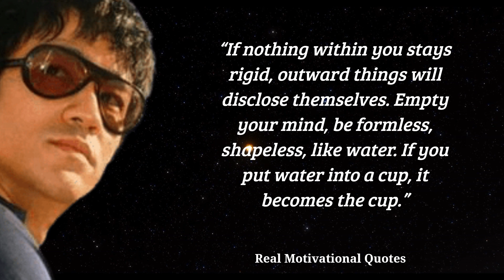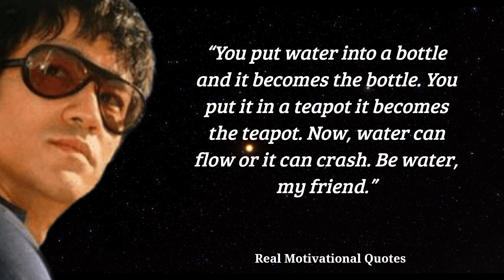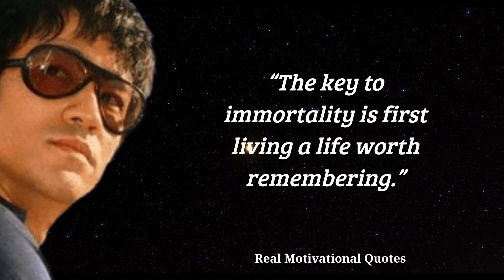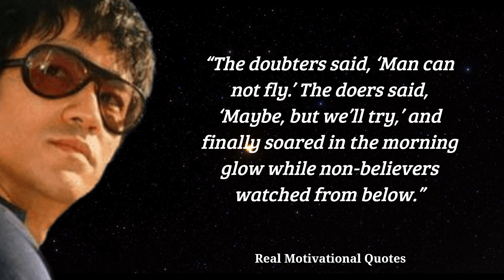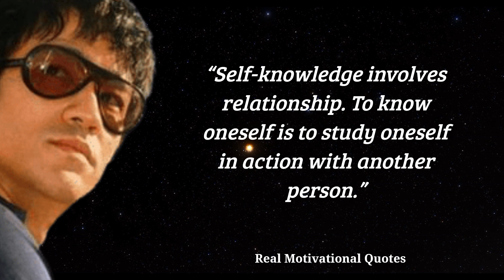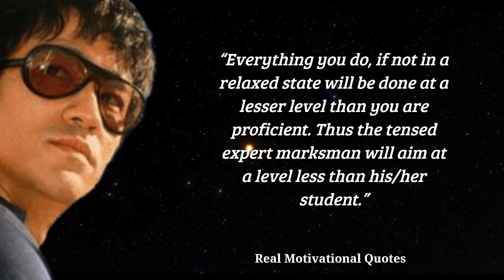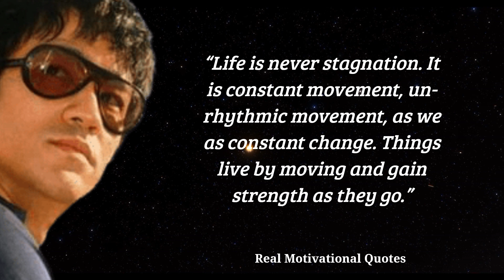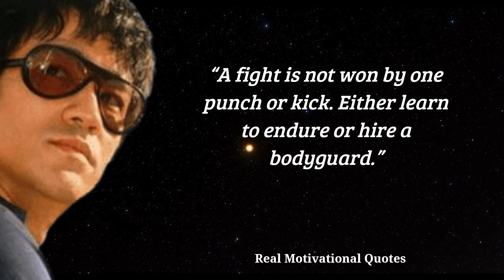In this channel, you will get About meditation, Motivational Quotes, and Stories.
Hello & Welcome to the "real motivational quotes" Youtube channel.